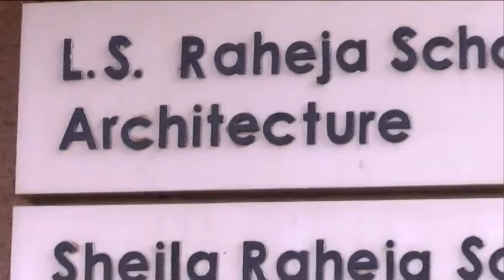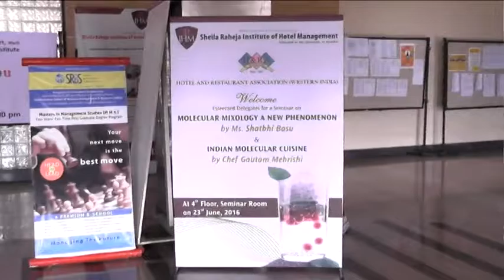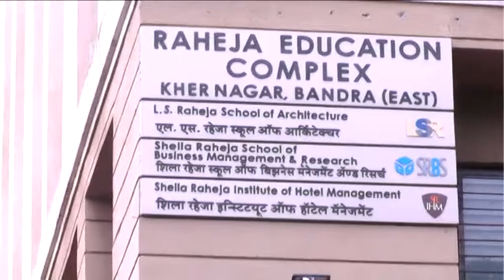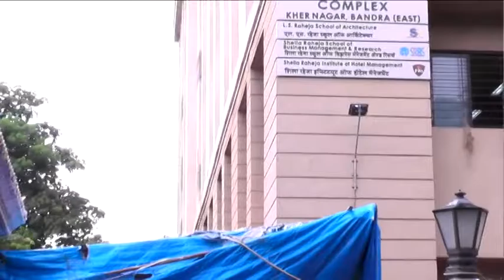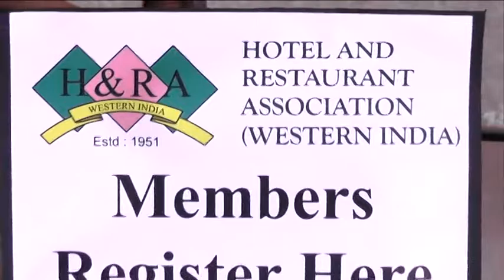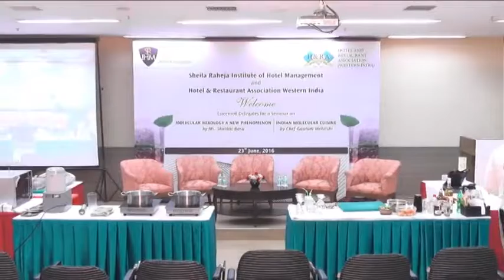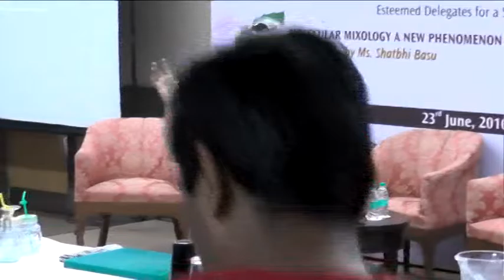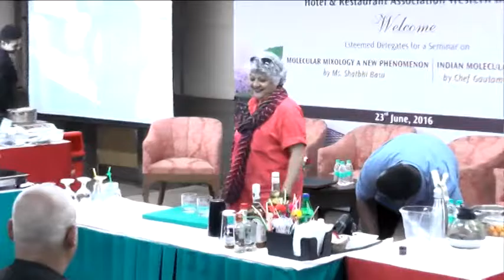Seminar on "Is Molecular Mixology a new phenomenon” & " Indian Molecular Cuisine"- (Part 1)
Our First Speaker - Shatbi Basu a name to be reckoned with, has initiated and is currently Head of the First Institution for professional Bartending in India, “STIR - Academy Of Bartending”.Apart from the numerous hats that she wears, she is appointed as American Whiskey Ambassador, India by the Distilled Spirits Council of United States since 2013.